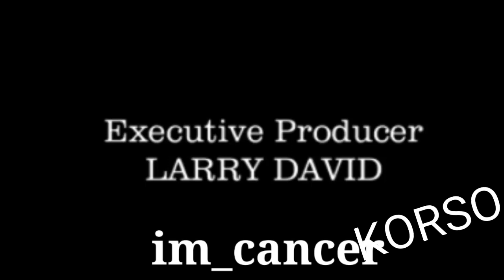من احسن الفيديوهات اللي تقدر تشوفها 😂😂😜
مقاطع مضحكة,
مقاطع حزينة,
مقاطع حب,
مقاطع مرعبة,
مقاطع مضحكة مغربية,
مقاطع رعب,
مقاطعون,
مقاطع مضحكة جداجداجداجدا,
مقاطع من مسلسلات تركية,
مقاطع action,
مقاطع a.t.s,
مقاطع atro
مضحكة جدا,
مضحكة جدا جدا جدا 2019,
مضحكة مغربية,
مضحكة اطفال,
مضحكة 2019,
مضحكة فري فاير,
مضحكة جزائرية,
مضحكة قطط,
مضحكة صينية,
مضحكة bts,
مقاطع مضحكة bts,
لقطات مضحكة bts